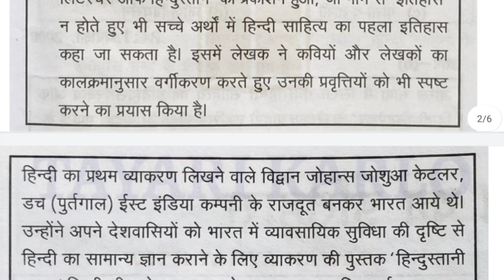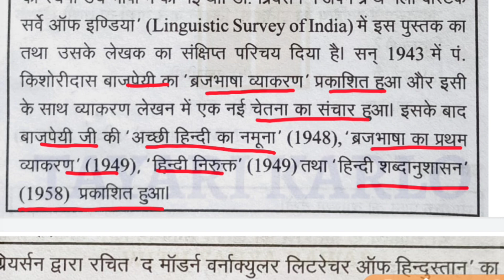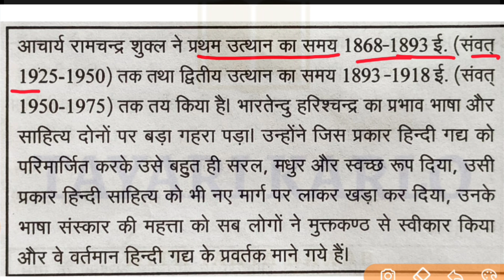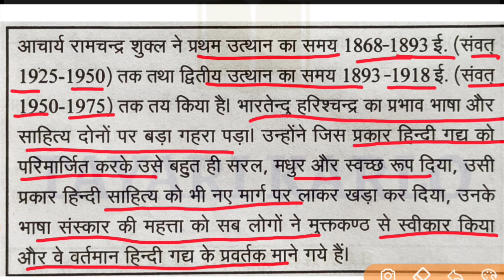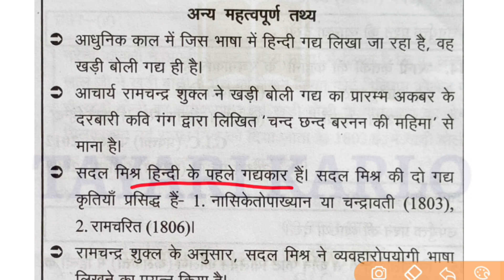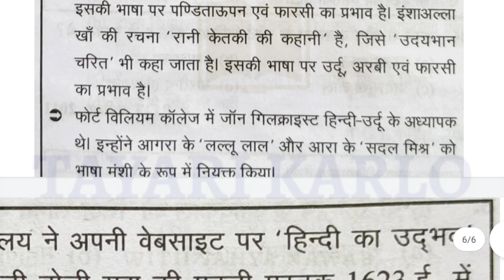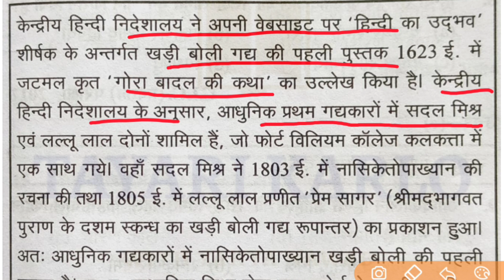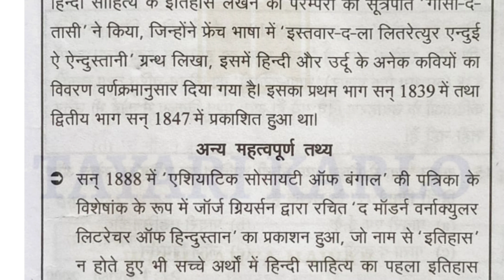TGT PGT 2022 HINDI | UNIT 1 हिंदी साहित्य का इतिहास | tgt pgt hindi complete course